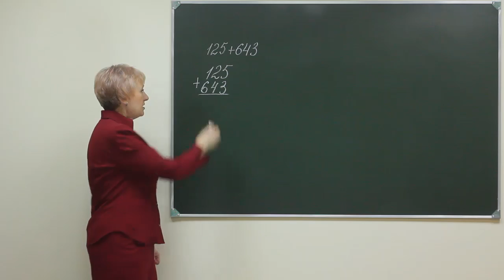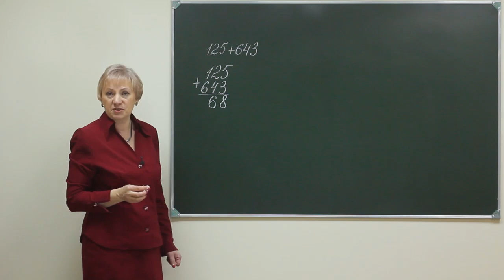MPS p2 013